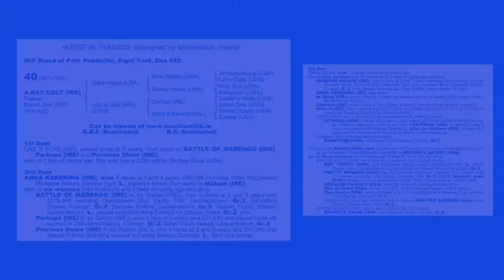Lot 40 - Craven Breeze Up Sale 2021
Caravaggio (USA) / Like A Star (IRE) B.C. (IRE)